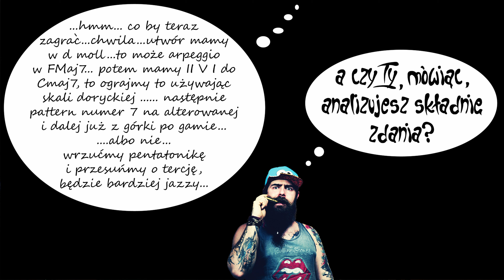[VLOG #2] Jak grać pełnymi zdaniami?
Kilka moich (i nie tylko moich) przemyśleń na temat analogii między muzyką a językiem,  Jak uczyć się grania, żeby wypowiadać się płynnie i ja ma się do tego teoria?

Jeśli podoba Ci się robota jaką robimy w Brodatych dźwiękach
i uczysz się z naszych filmów, możesz się odwdzięczyć!

Tylko dopisz, że to na Brodate dźwięki,
żebym przypadkiem nie wydał na głupoty ;p
Zapisy na kurs Świadomy Harmonijkarz są aktualnie zamknięte, ale jeszcze nie wszystko stracone.
Możesz zapisać się na listę oczekujących i dostać info jak tylko zaplanujemy kolejne otwarcie ;)
No i będziesz z nami w kontakcie jako Brodaty Czytelnik, zyskując wyższy poziom wtajemniczenia w życie Brodatych Dźwięków.